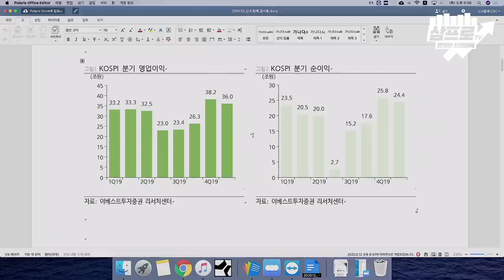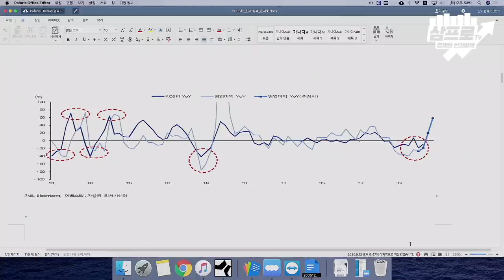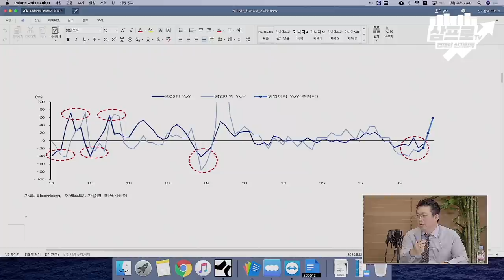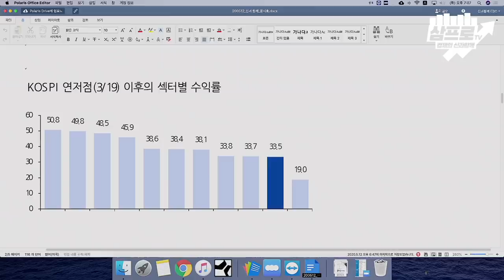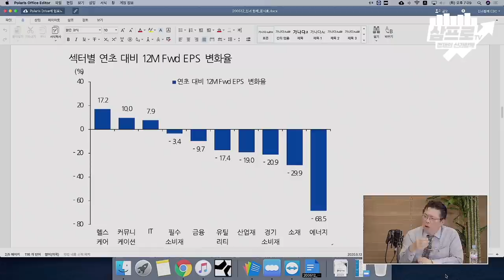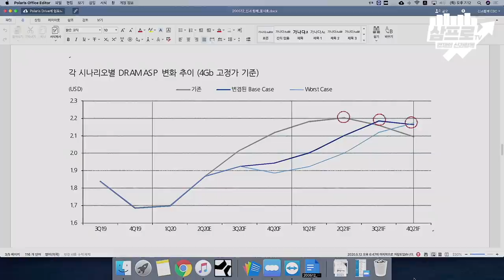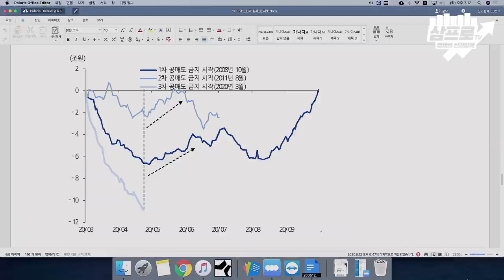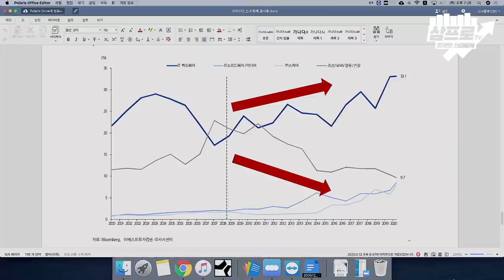지금 IT 업종을 주목해야 하는 4가지 이유(f.윤지호)